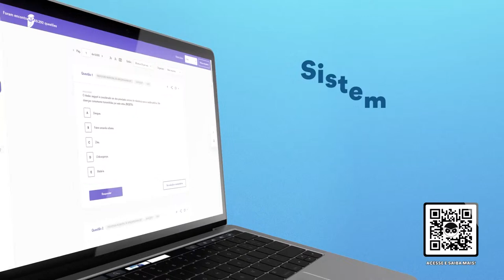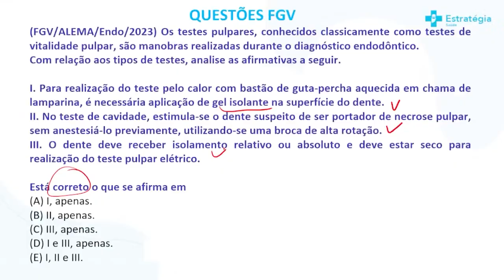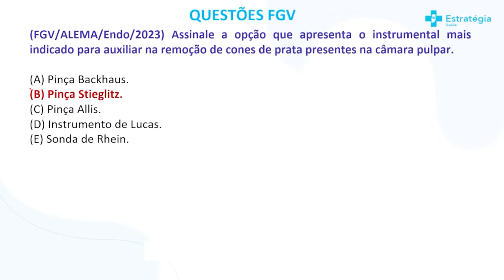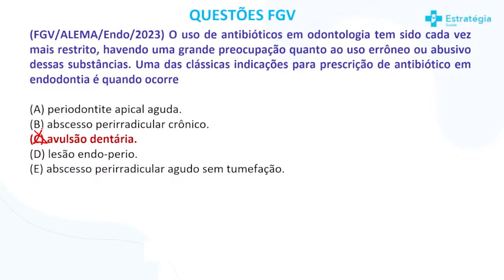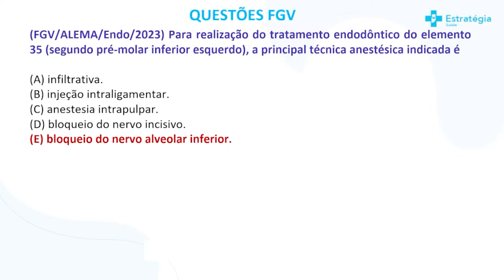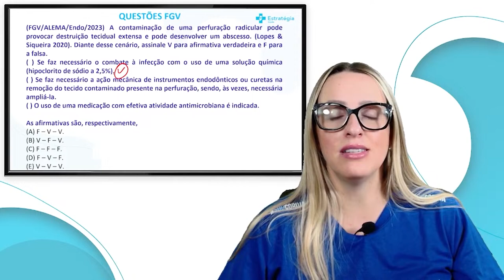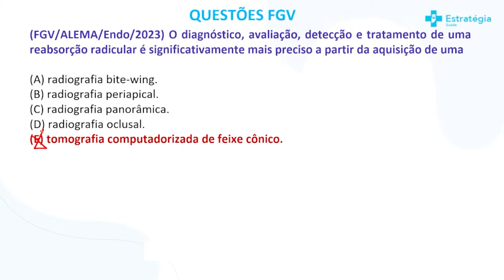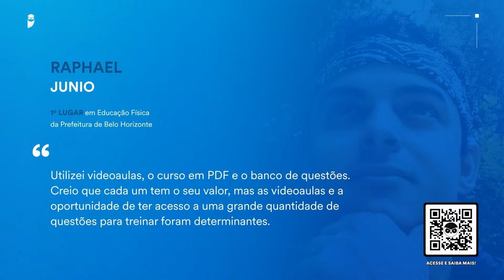Revisão de Véspera SES MT - Endodontista - Prof. Mirela Barreto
▶ Assista a transmissão → Revisão de Véspera SES MT - Endodontista - Prof. Mirela Barreto

📲Receba gratuitamente materiais e notícias sobre concursos da Área da Saúde no WhatsApp